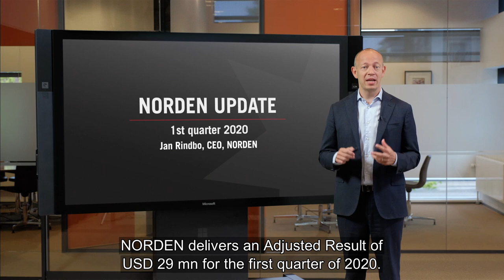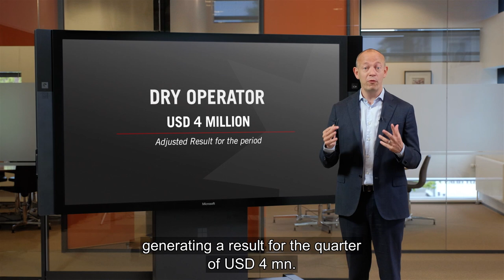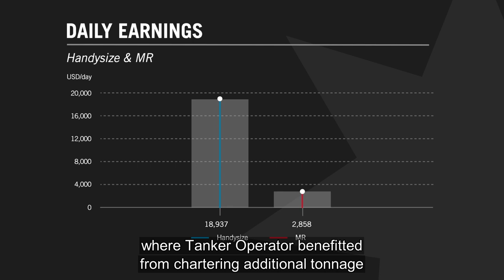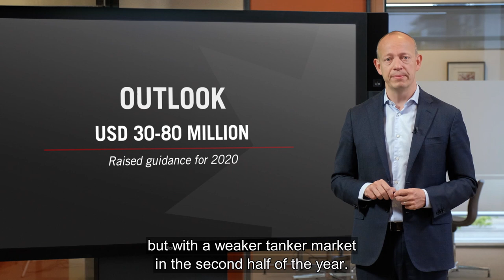NORDEN update first quarter 2020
CEO Jan Rindbo presents NORDEN's financial results for Q1 2020. In English with English subtitles.